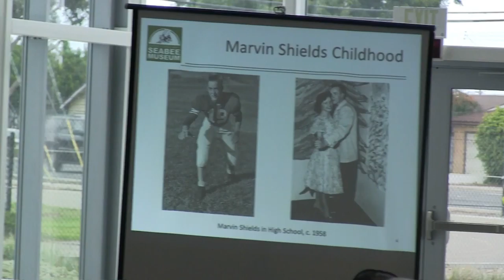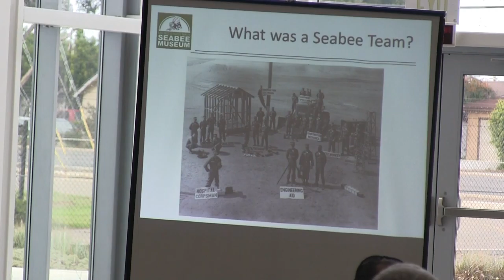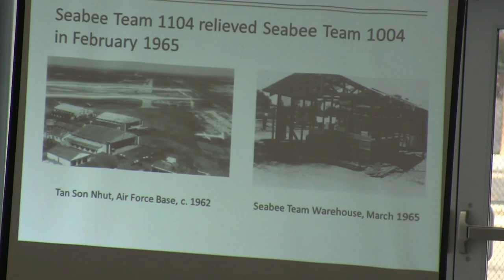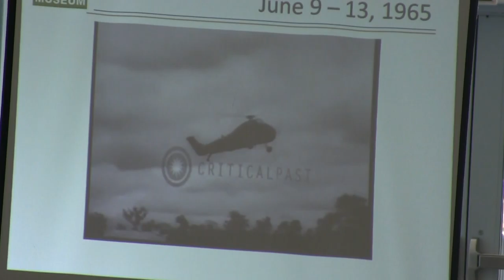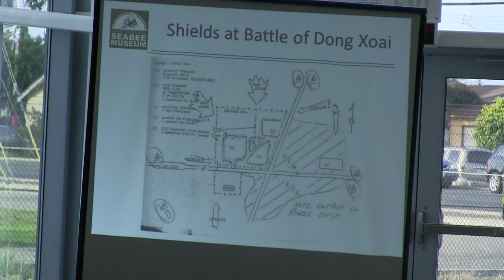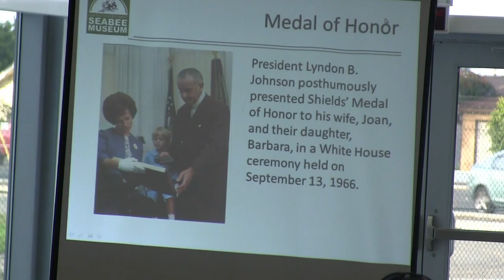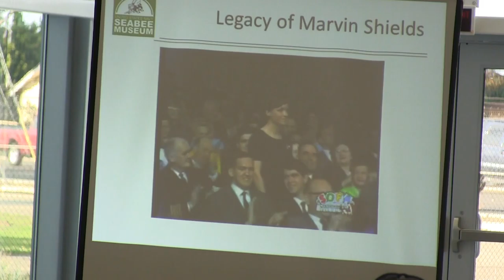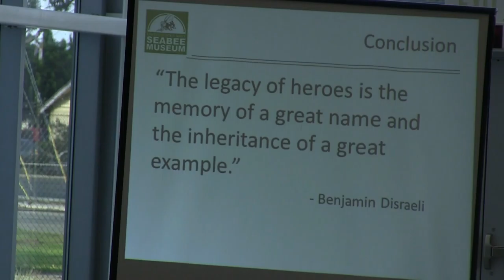6 10 SEABEE MUSEUM TRIBUTE TO MARVIN SHIELDS